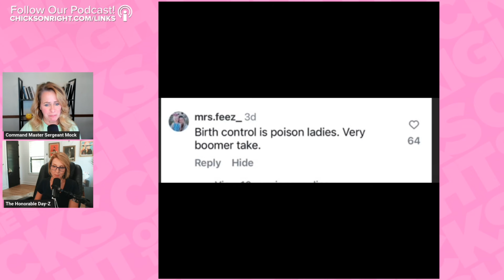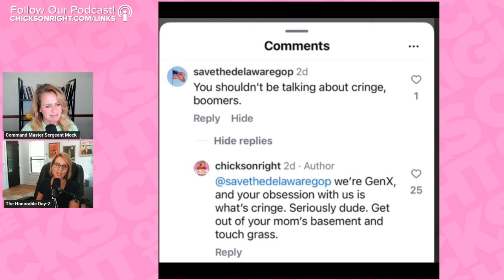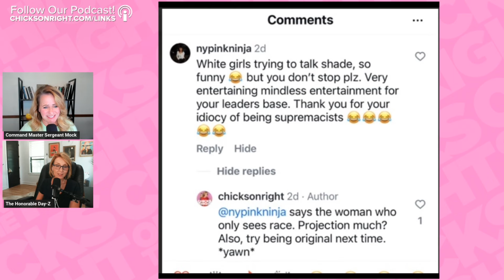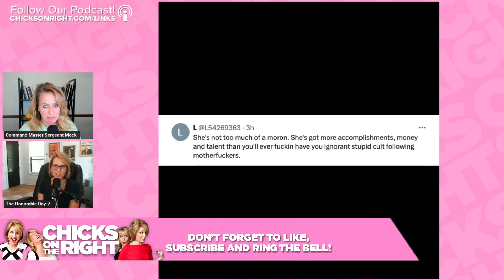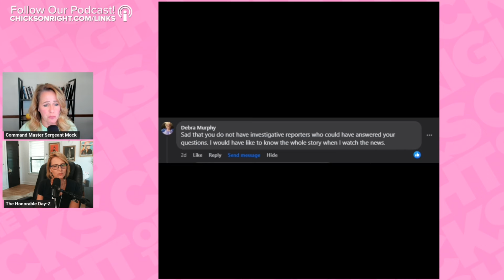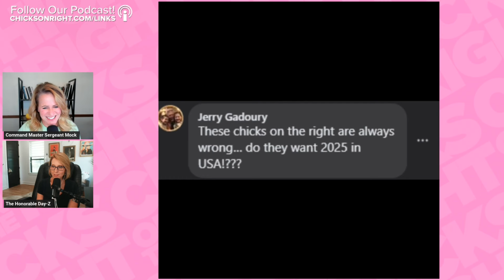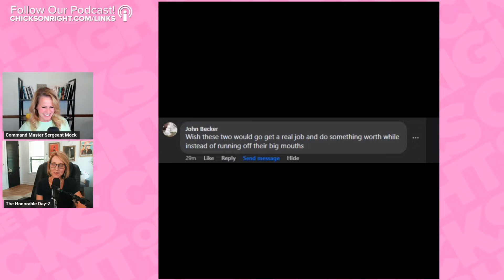These Are Our Best Mean Comments Of The Week: BC Trolls Came After Us